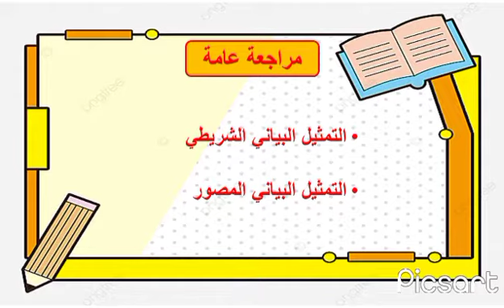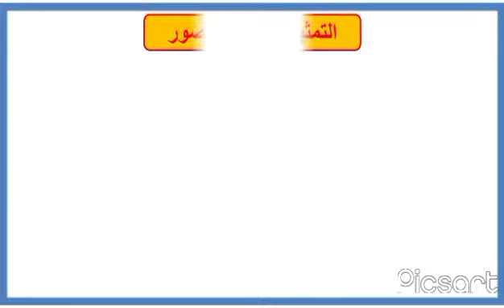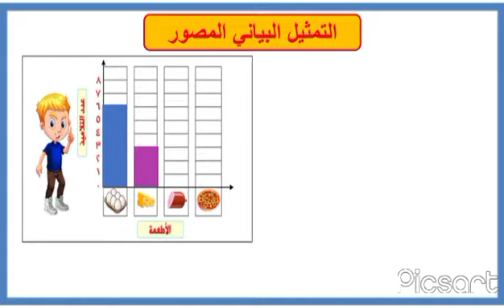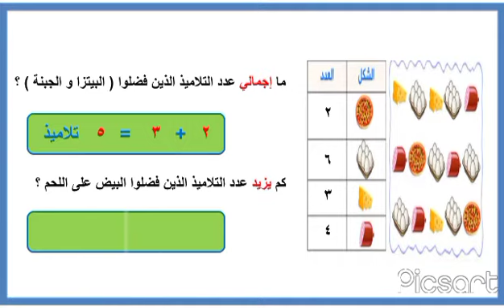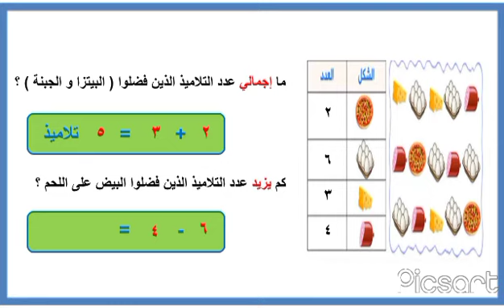مراجعة عامة الصف الثاني الابتدائي ( الترم الأول )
مراجعة عامة على التمثيل البياني المصور و التمثيل البياني الشريطي